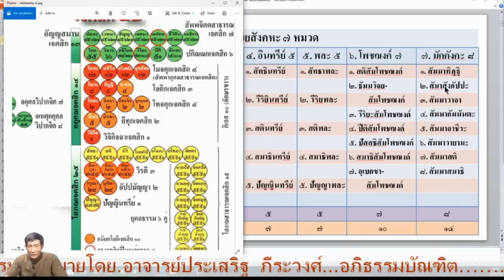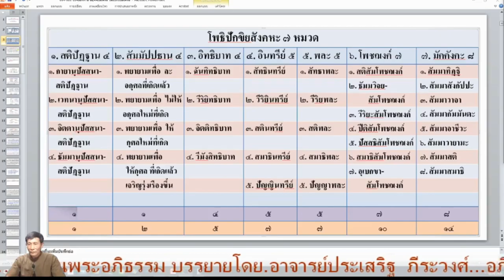ปริจเฉทที่ ๗ สมุจจยสังคหะ โพธิปักขิยสังคหะ ตอนที่ ๑๔